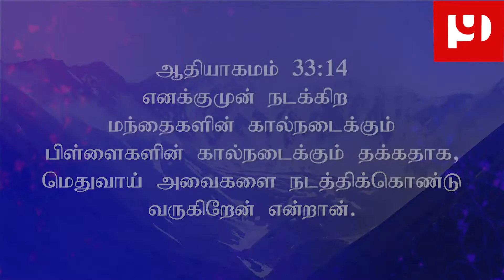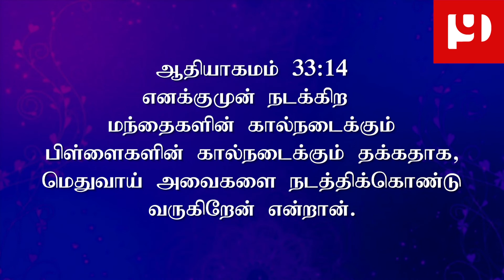மெதுவாய் நடத்துவேன் | I will lead you softly | 6 மணி மன்னா | Tamil christian daily devotion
மெதுவாய் நடத்துவேன் | I will lead you softly

“6 மணி மன்னா” என்ற இத்தொடரில் தினமும் காலை ஆறு மணிக்கு ஒரு தேவ வார்த்தையும் சிறு தியானமும் “ஒலி ஒளி” வடிவில் வரவிருக்கிறது.